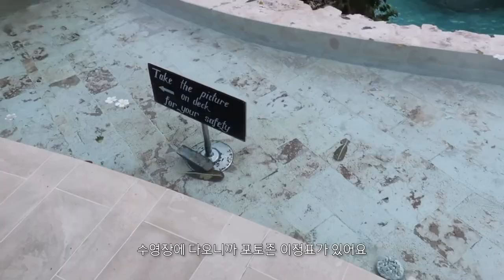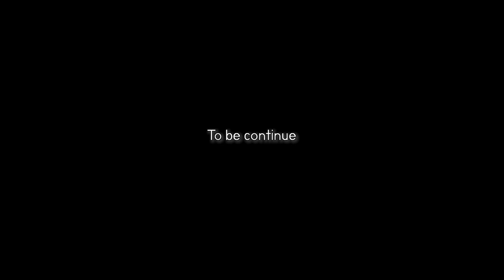[EP2]🌴10박12일 발리_아야나 리조트 뿌시기&몽키포레스트 | 림바 짐바란 발리 바이 아야나, 짐바란, 우붓, 몽키포레스트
0:00 day3
6:43 day4
12:40 day5

🖤숙소
림바 짐바란 발리 바이 아야나 (1박 2인 22만원)

Pondok Sebatu Villa (1박 4인 풀빌라 13만원)